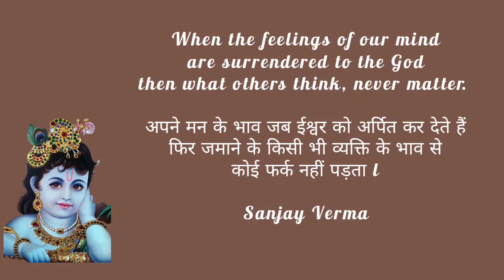MOTIVATIONAL FUNDA - 343